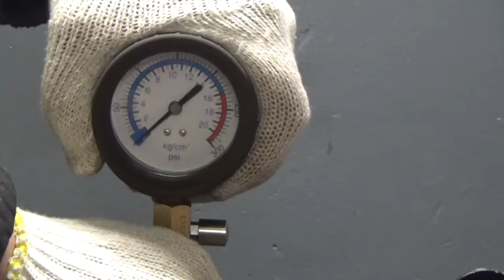Двигатель Ford для Mondeo IV 2007-2015;Galaxy 2006-2015;S-MAX 2006-2015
Описание двигателя Двигатель Ford для Mondeo IV 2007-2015;Galaxy 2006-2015;S-MAX 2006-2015
2.0Л. 16V 94612КМ. 2007Г. КОМПРЕССИЯ: 1Ц:12.5 2Ц:13 3Ц:14 4Ц:13 DURATEC HE 145PS ЕСТЬ ВИДЕО ЗАМЕРА КОМПРЕССИИ 1538988